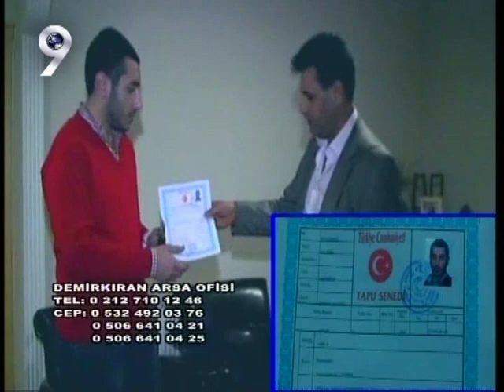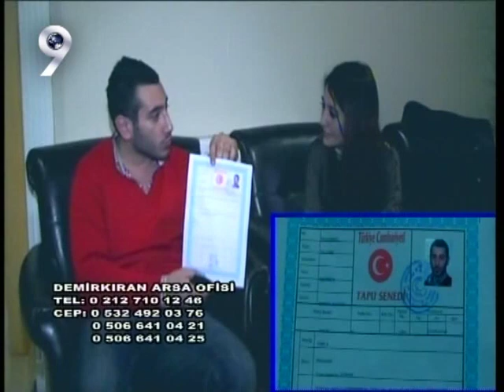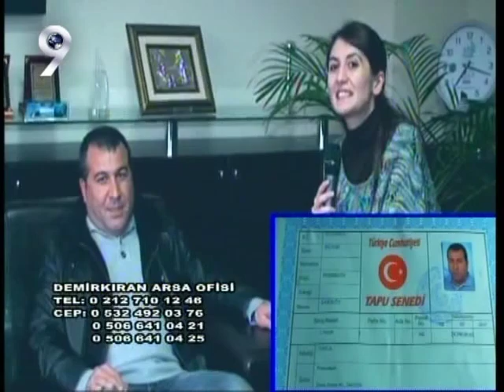TAPU TESLİM DEMİRKIRAN ARSA OFİSİ